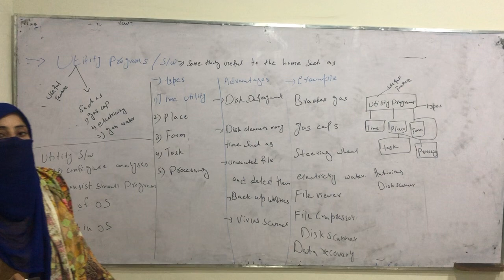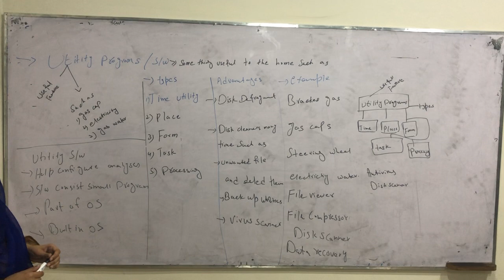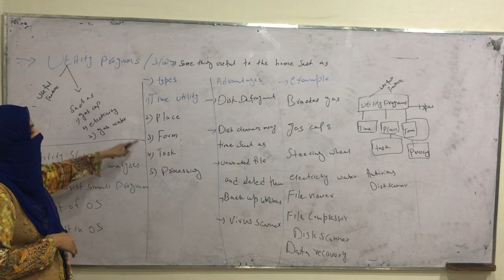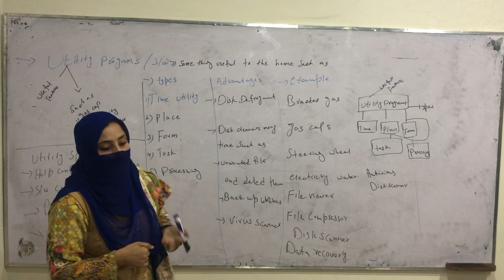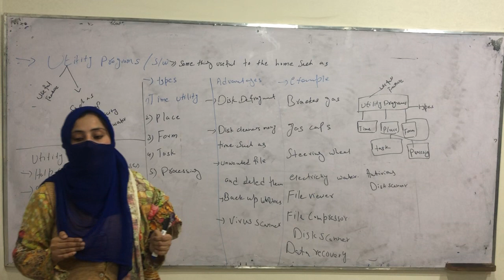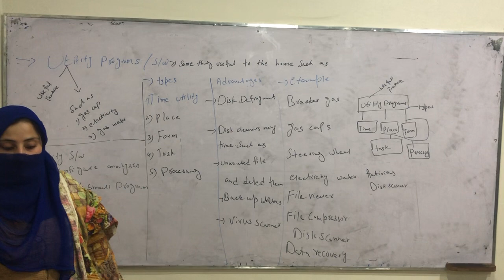Utility Program|ITC| ADA/BS Lec # 08 By Prof Naila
Utility software is software designed to help to analyze, configure, optimize or maintain a computer. It is used to support the computer infrastructure - in contrast to application software, which is aimed at directly performing tasks that benefit ordinary users.